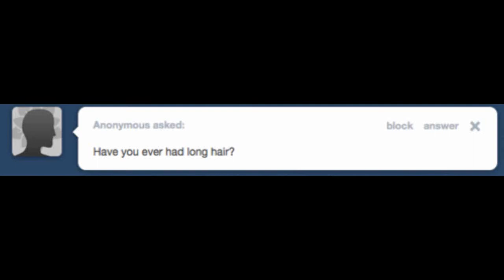ASK NEPETA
this is my first attempt at doing ask a homestuck troll and OF CURSE i chose nepeta since i cosplay her and she is my favorite troll XDD anyway i hope you all like it and i hope i did ok ^^